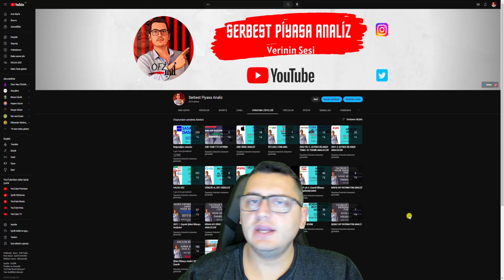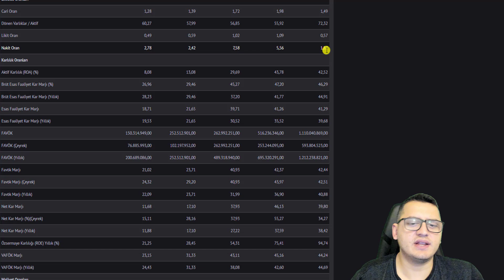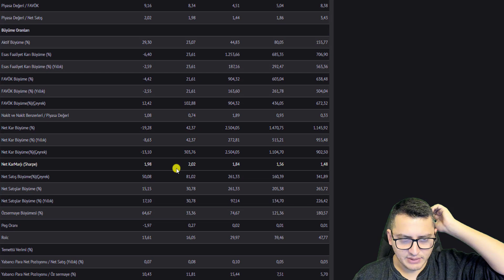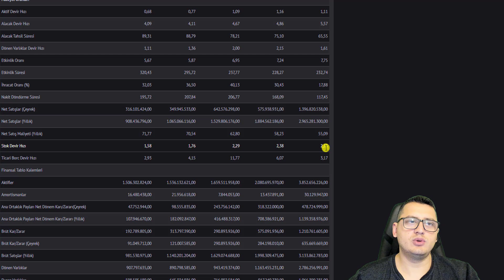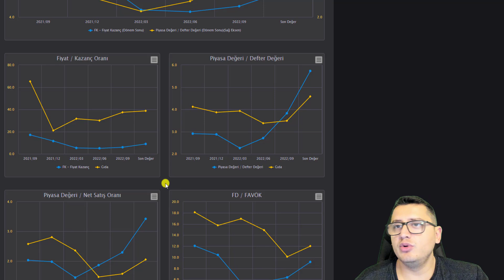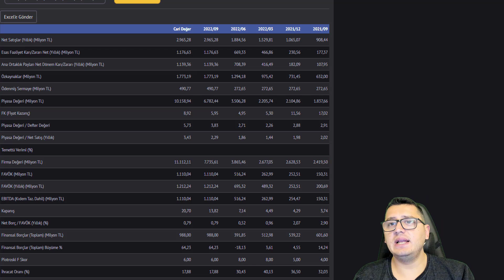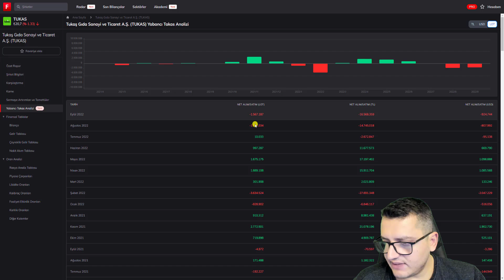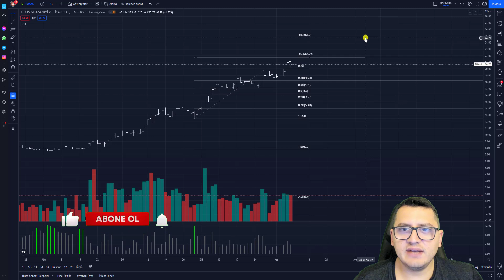TUKAŞ HİSSE ANALİZ | TUKAS HİSSE | BİST | BİST100 | BORSA İSTANBUL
KOMİSYONSUZ HİSSE ALIM SATIM !

Merhaba Arkadaşlar ,

Bu paylaşımlar alım/satım için bir tavsiye veya yorum olmadığı için gerçek hesapta kullanılması kesinlikle tavsiye edilmemektedir"